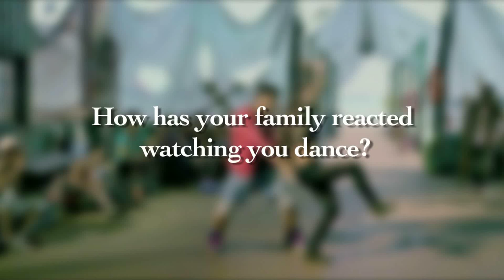Shraddha Kapoor INTERVIEW PART 3